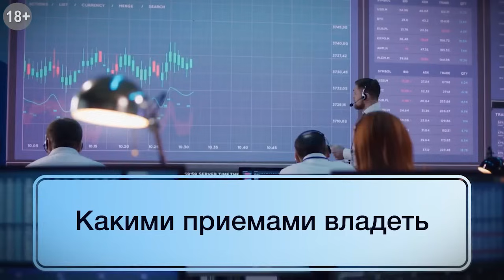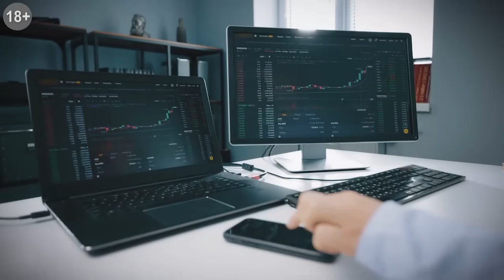Война и фондовый рынок | Петр Пушкарев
Биржевая неделя с Петром Пушкаревым - 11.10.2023
Военный конфликт в Израиле изменил “повестку дня” в мировой экономике. “Бычий” настрой по нефти и подъем золота. Рост акций производителей оружия, снижение акций авиаперевозчиков. Ситуация и неопределенность на рынке нефти, опасения за экспортные маршруты. Как военный конфликт Израиля и Палестины может сказаться на фондовом рынке мира. Риск усиления инфляции вырос. Политика ФРС и вероятность повышения ставок: новые сигналы. Новый всплеск интереса к компаниям, связанным с ИИ. Рынок труда в США слишком сильный, чтобы тормозить жесткую политику ФРС, ждем новый отчет по инфляции. Начинается новый виток интересной отчетности эмитентов.
Петр Пушкарев о темах, на которые имеет смысл обратить внимание трейдерам и инвесторам.

⏰ТАЙМ-КОДЫ:
00:00 - Вступление
00:56 - “Бычий” настрой по нефти и подъем золота
02:18 - Рост акций производителей оружия. Снижение акций авиаперевозчиков
04:21 - Ситуация и неопределенность на рынке нефти, опасения за экспортные маршруты
05:56 - Как военный конфликт Израиля и Палестины может сказаться на фондовом рынке мира
10:38 - Риск усиления инфляции вырос. Политика ФРС и вероятность повышения ставок
14:26 - Новый всплеск интереса к компаниям, связанным с ИИ
17:08 - Рынок труда в США слишком сильный, чтобы тормозить жесткую политику ФРС, ждем новый отчет по инфляции
19:20 - Начинается новый виток интересной отчетности эмитентов
20:26 - Книга Петра Пушкарева “Искусство быть смирным”

ИНФОРМАЦИЯ ДЛЯ НАШИХ ЗРИТЕЛЕЙ:

🟣20 октября. Инвестиционная встреча «Инвеструм Finversia» с Яном Артом и Игорем Файнманом
🟢ТРИ КИТА ИНВЕСТИЦИЙ. Авторский курс Алексея Бачерова

📌СЕРВИСЫ, КНИГИ, ОБУЧЕНИЕ:
➛Книги Яна Арта, Алексея Бачерова и Петра Пушкарева можно приобрести в интернет-магазине